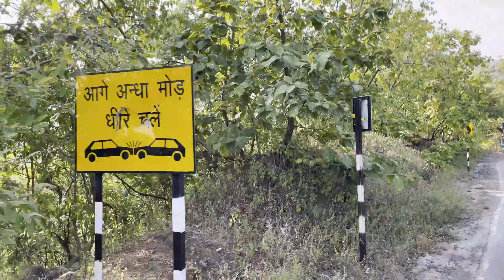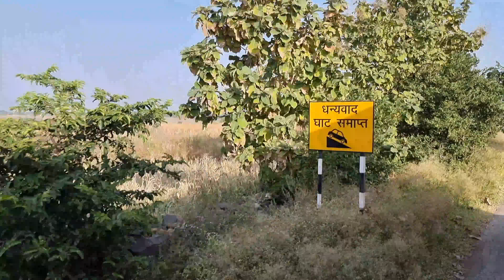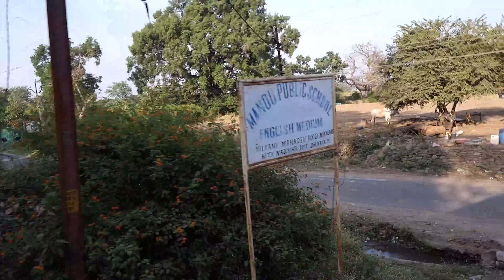GAJANAND FAMILY 👪 TOUR Vlog-2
MANDU in Jhama masjid 🕌//Mandu//m.p.//